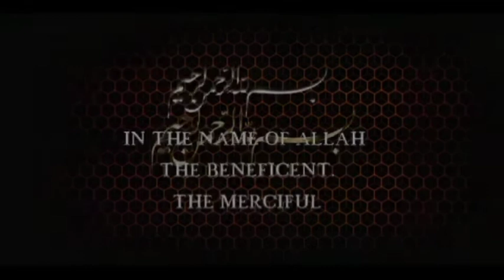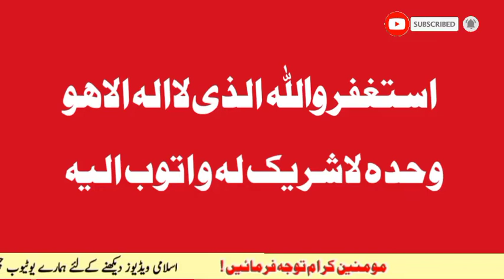Mah e Rajab k khas Amaal aur dua|| ماہ رجب کی دعا || Hussaini awaz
Hi